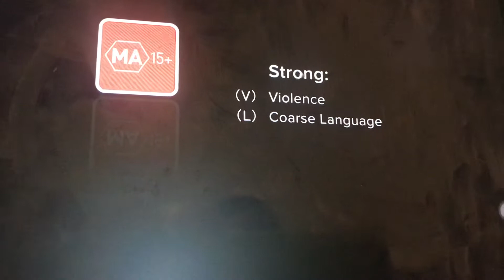Kingsman The Secret Service Foxtel Movies Action Intro